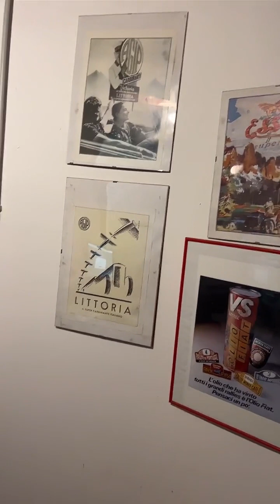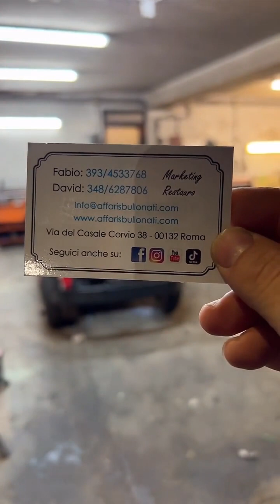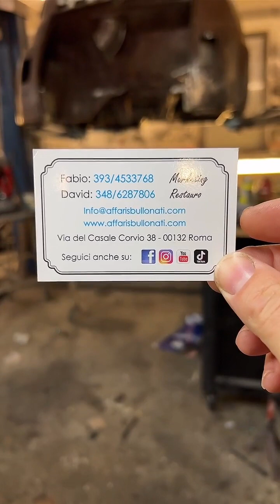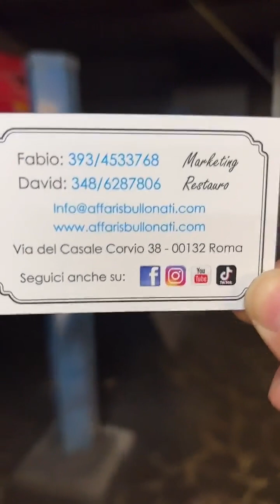Mozzafiato!!! una diretta Unica by Affari Sbullonati